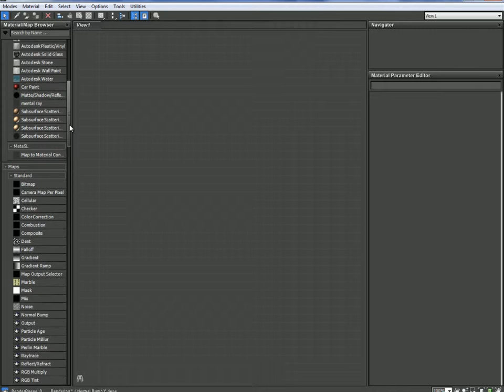5 5 Абстракция в 3ds Max